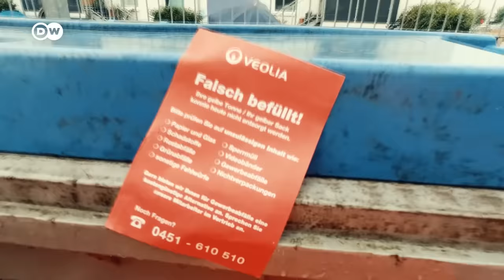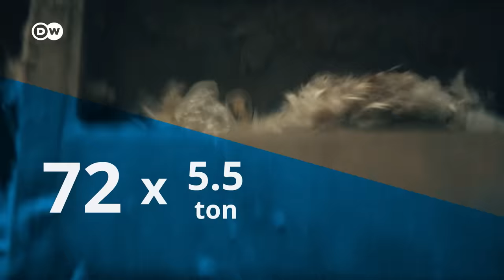The recycling myth: What actually happens to our plastic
Recycling is the way to save us from plastic pollution. But not even recycling champion Germany has got it right. Our reporter Kai Steinecke follows the plastic stream into the heart of the German recycling industry to find out what’s wrong with it.

Camera & video editor: Nils Reinecke & Kai Steinecke
Supervising Editor: Malte Rohwer-Kahlmann & Joanna Gottschalk